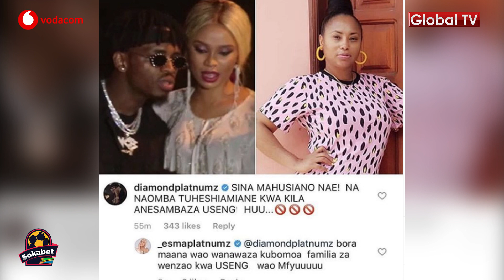Kimenuka! DIAMOND ATUKANA Balaa, ISHU ya KUTEMBEA na LULU DIVA..!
Msanii wa Bongo Fleva Diamond Platnumz amekanusha uzushi kuwa anatoka kimapenzi na Msanii mwenzake Lulu diva..

Story hizi zilikuja baada ya wawili hao kuonekana wakiwa karibu sana siku ya uzinduzi wa Album ya Dj wa Diamond anayeitwa Romy Jons, uliofanyika katika ukumbi wa Mlimani City.